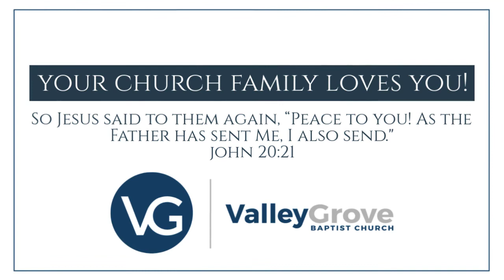Senior Sending Celebration Video 2020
We are excited to be celebrating how God is working in the lives of these graduates. Join us in praying for them as they are being sent out to college campuses, career fields and much more to make disciples for the glory of God.